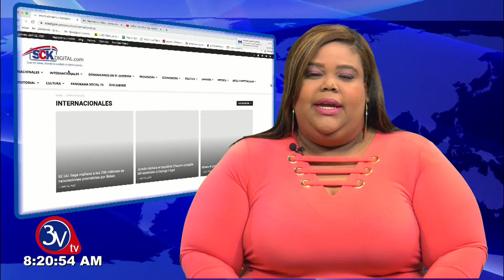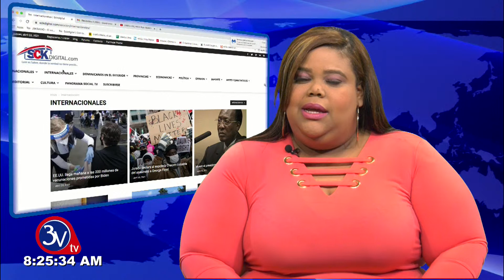28-04-2021 /Noticias de Matutino TV 3v